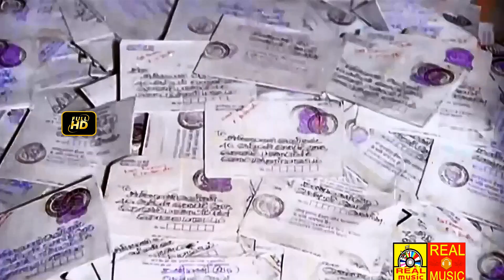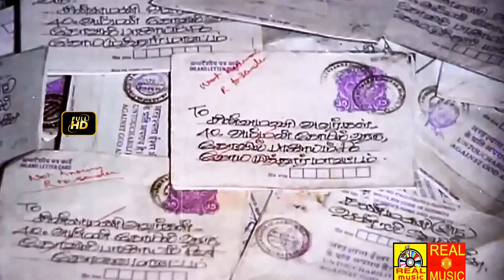அம்மன் கோவில் கிழக்காலே | Amman Kovil Kizhakale Movie | Vijayakanth | Radha@TamilEvergreenMovies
Produced by Peter Selvakumar
S. P. Pazhaniappan
Starring Vijayakanth
Radha
Cinematography Raja Rajan
Edited by Srinivas
Krishnaa
Production
company
V. N. S. Productions
Release date
24 April 1986
Country India
Language Tamil